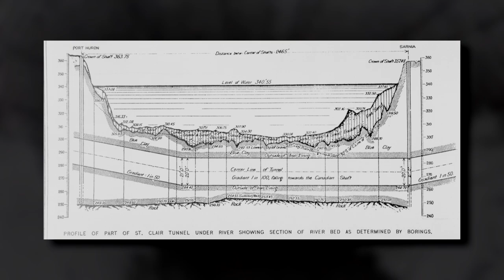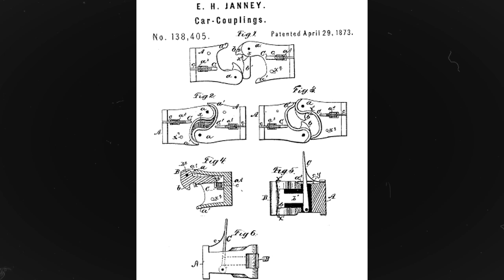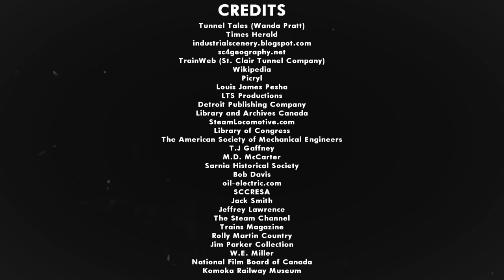The St. Clair Tunnel Company's One Of A Kind Locomotives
The St. Clair Tunnel Company was a small, yet border crossing railroad subsidiary that hosted a small variety of unique steam and electric locomotives. The needs of this railroad were rather specific, shuttle freight and passenger trains from Port Huron, Michigan in the United States, to Sarnia, Ontario in Canada with 2% gradients leading into the St. Clair River Tunnel underneath the St. Clair River. Strong and heavy motive power was going to be needed for the job. From 0-10-0T camelback tank engines, to boxcab electrics, this is the story of the St. Clair Tunnel Company and its unique locomotives.